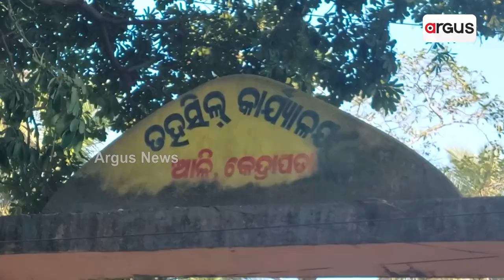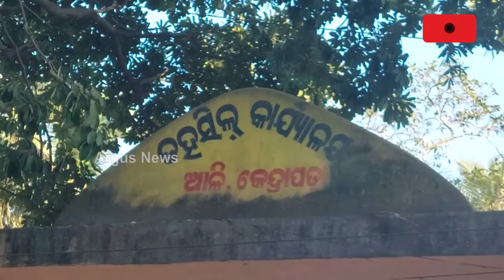Villagers Oppose Illegal Sand Mining In Kendrapara